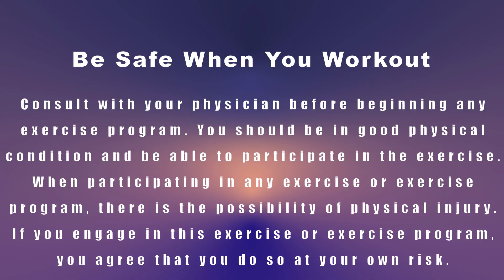Circuits #12: Pure Strength (LOW IMPACT) - 45 MINS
Someone told me you want to pump some iron...  it was probably you that told me  :)  "What we face may look insurmountable. But I learned something from all those years of training and competing. I learned something from all those sets and reps when I didn't think I could lift another ounce of weight. What I learned is that we are always stronger than we know." - Arnold Schwarzenegger
AFAA Certified
Visit swaggerfoods.com for recipes, fitness tips, and our delicious seasonings and soups!